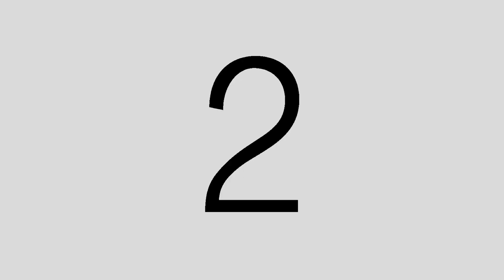Randy & Marj Prenup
Prenup of Marj and Randy